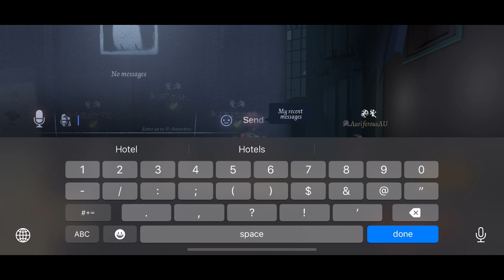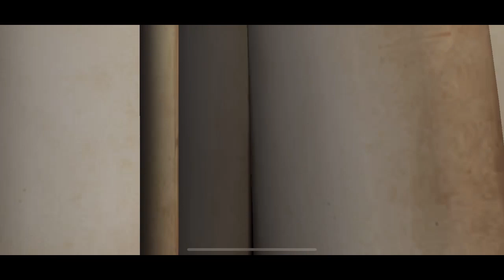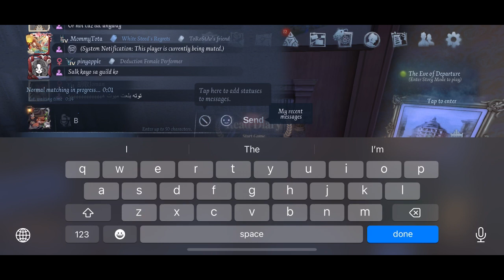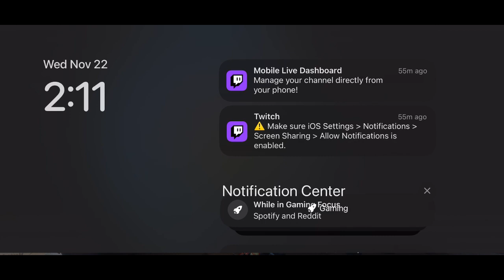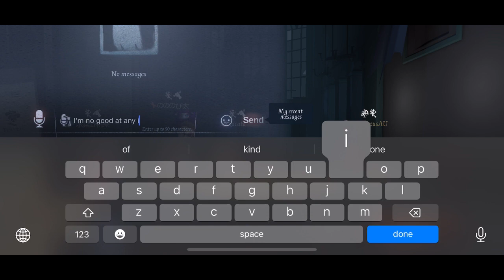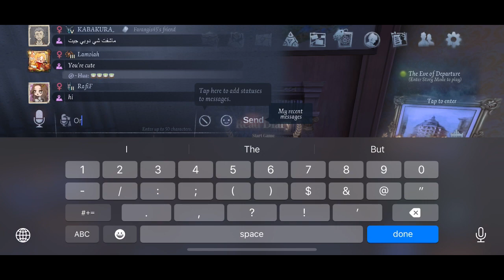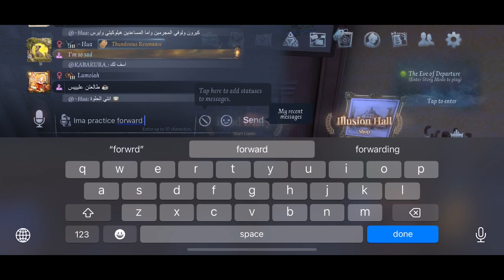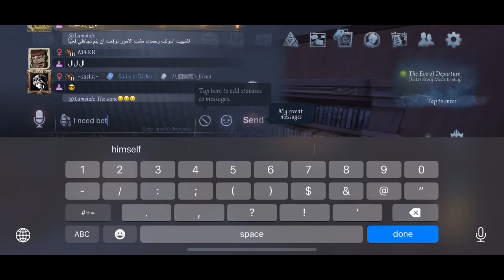Tarot and Regular Matches